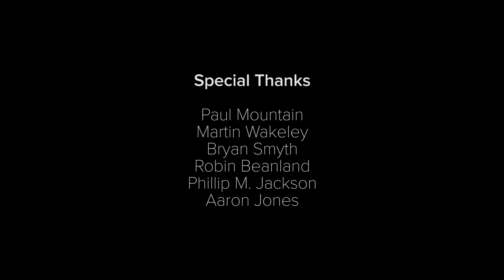Rare Revealed: Five Things You Didn't Know About Jet Force Gemini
The Making Of videos included in Rare Replay are so packed with anecdotal goodness that there will, inevitably, be tales we didn't have time to tell. So let's share a little more of the dev love right now with some bonus Jet Force Gemini insider facts!

Just Getting Started: 0:29
Art Force Gemini: 2:54
King of Clubs: 4:45
Comic Sans: 6:51
First and Last: 8:35